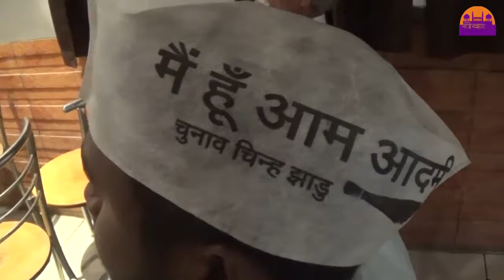आम आदमी पार्टी के राष्ट्रीय पर्वेक्षक ने किया रीवा दौरा